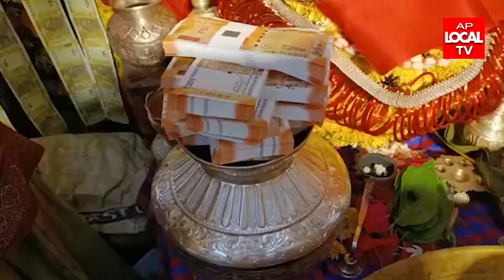గోకవరంలో శ్రీశ్రీకనకదుర్గ అమ్మవారి దేవీనవరాత్రులు .6వరోజు దసరా ఉత్సవాల్లో మహాలక్ష్మిదేవిగా దర్శనం